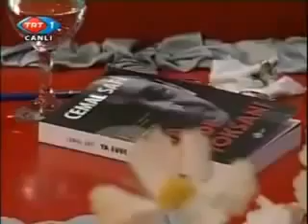Cemal Safi Tek Hece ASK